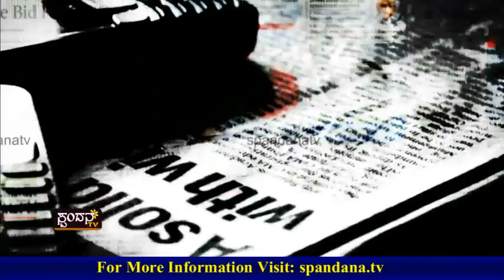Current Affairs│ಕರೆಂಟ್ ಅಫೇರ್ಸ್